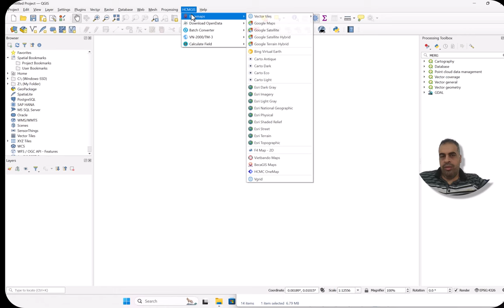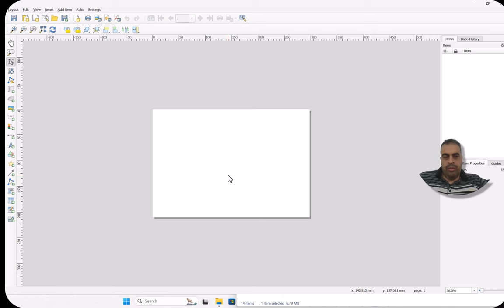كيفية تحميل صور فضائية عالية الدقة من برنامج QGIS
QGIS  وتثبيت hcmgis plugin

❤️ روابط التواصل
✅ انستجرام